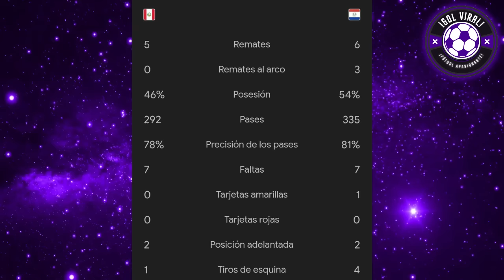ZAMBRANO, CALLENS y JUGADORES LAPIDAN A CUEVA! FELICES x EMPATE PERÚ vs PARAGUAY 0-0 "VAMOS X COPA"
ANALISIS HOY EN VIVO, ZAMBRANO, CALLENS Y ARAUJO TIRAN BARRO A CHRISTIAN CUEVA HOY!
DEBATE INTENSO HOY PERU VS PARAGUAY 0-0

ANALISIS HOY EN VIVO! !FOSSATI NOS LLEVARÁ AL MUNDIAL" DEBATE CALIENTE!

VAMOS LA COPA!! DEBATE
DESAHUEVAN A CHRISTIAN CUEVA TRAS EMPATE ANTE PARAGUAY!! PERU 0-0 PARAGUAY
DEBATE CALIENTE

PERU VS PARAGUAY 0-0
PARAGUAY VS PERU 0-0
PERU 0-0 PARAGUAY
PARAGUAY 0-0 PERU
AMISTOSO MONUMENTAL
LIMA
RESUMEN Y GOLES
DEBATE CALIENTE